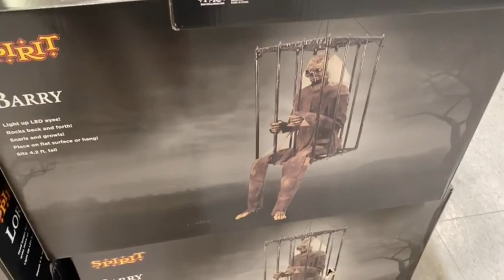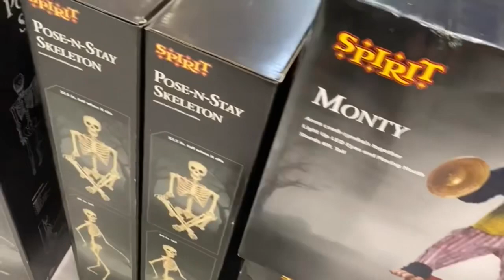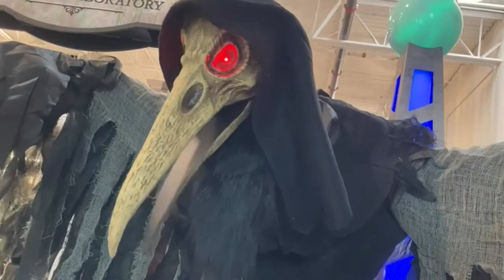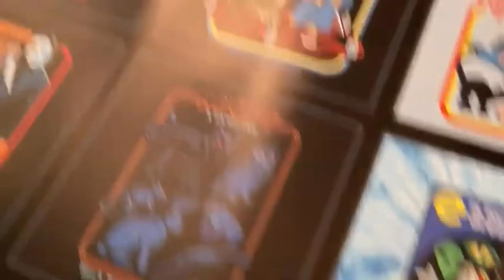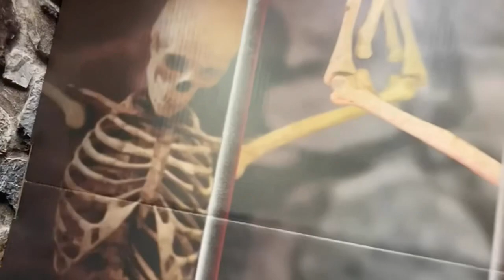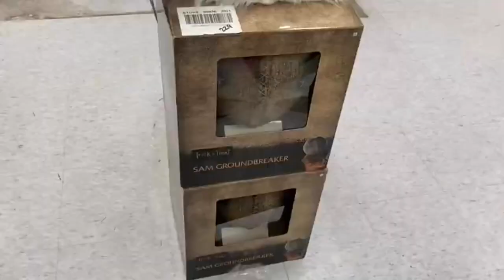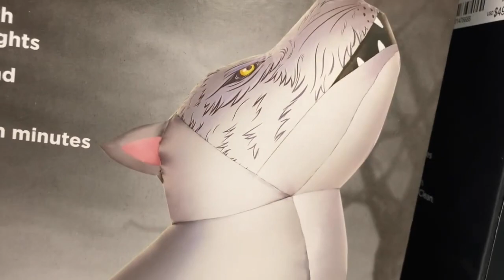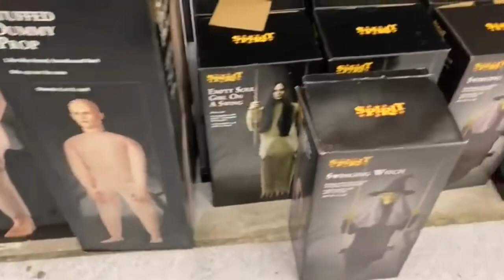Spirit Halloween 2022 in Niles Illinois